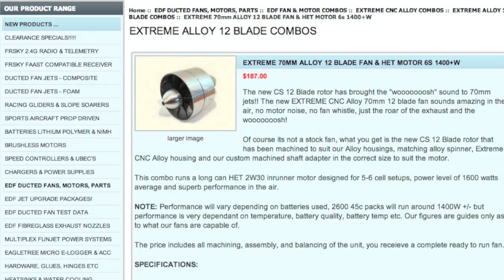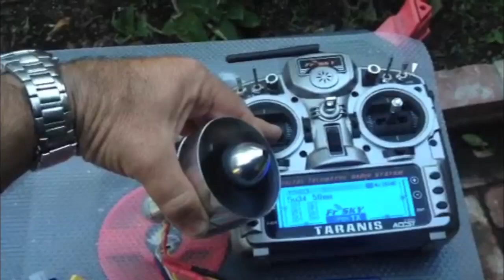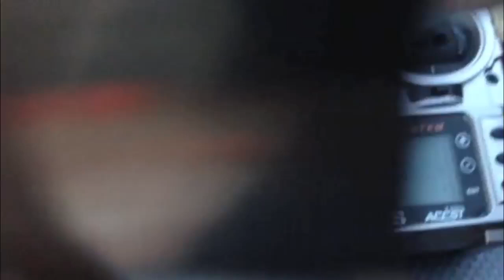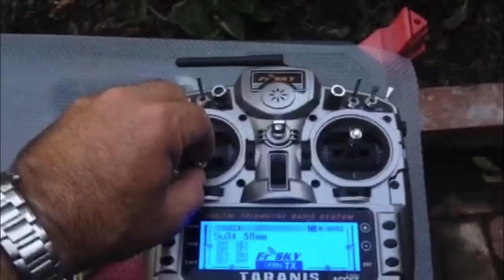Old vid of ERC12B Spin Up